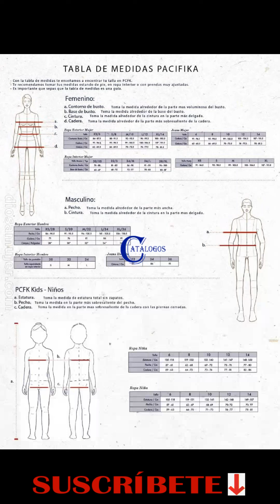CATÁLOGO PACIFIKA CAMPAÑA 13 / 2023 COLOMBIA